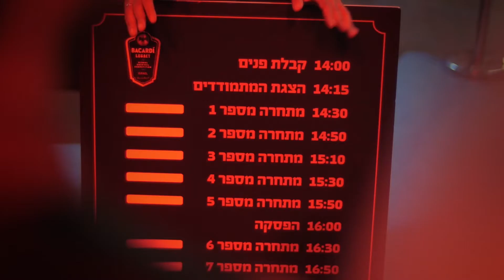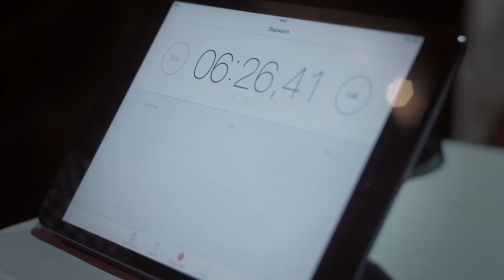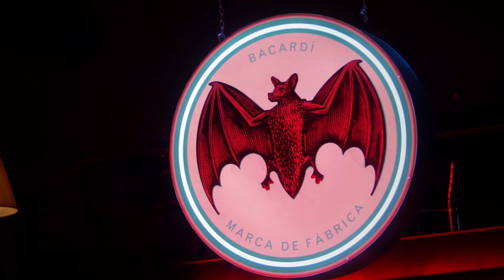Bacardi Legacy ISRAEL 2014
Bacardi Legacy Cocktail Competition | Tel Aviv, Israel | 22.10.14
תחרות הקוקטיילים בקרדי לגאסי | תל אביב, ישראל | 22.10.14

צילום ועריכה: אמיר יעקובי | עדשה רחבה